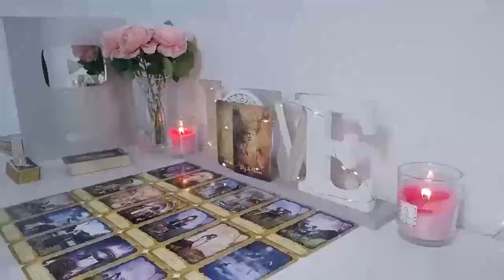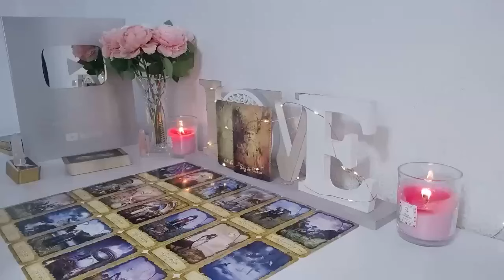GEMINI💔Your Person is Not Happy GEMINI They Can't Sleep They're Unstable Mind Wise​🥴​NOVEMBER 2024